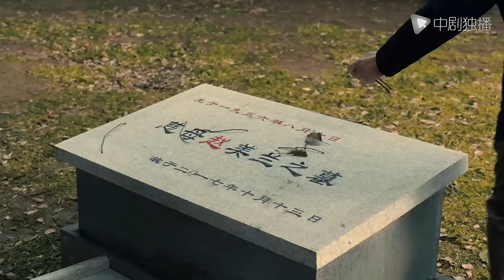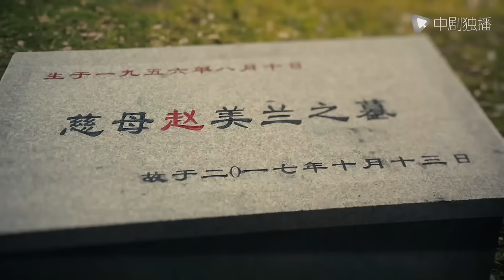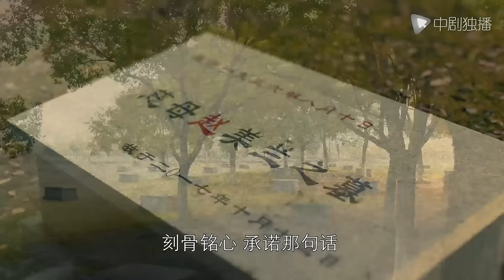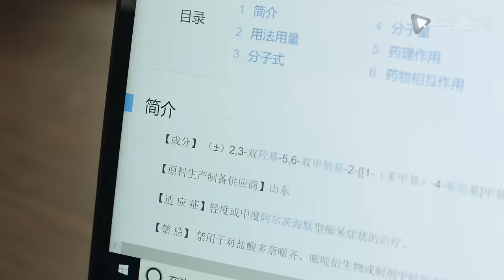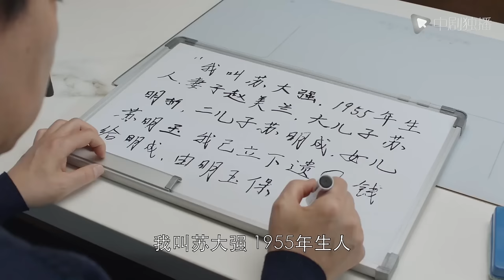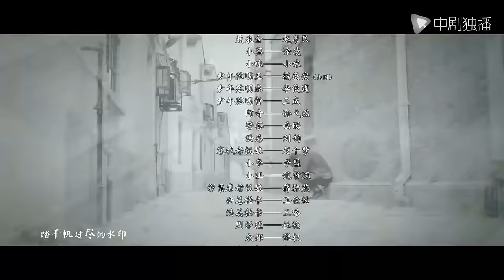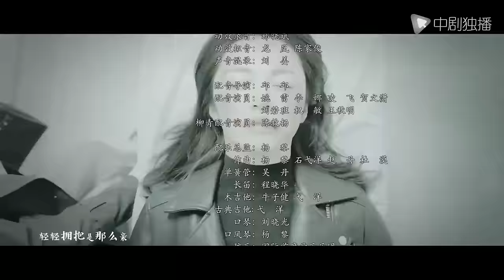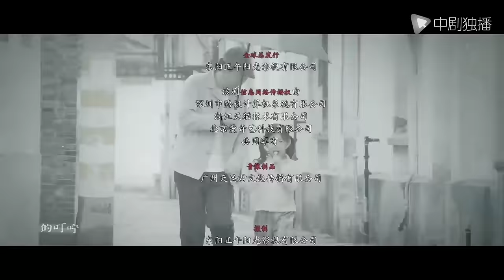都挺好 45（姚晨、倪大红、郭京飞、高露 领衔主演）